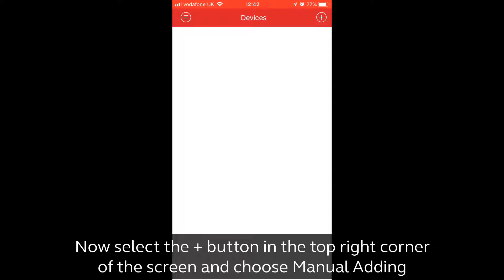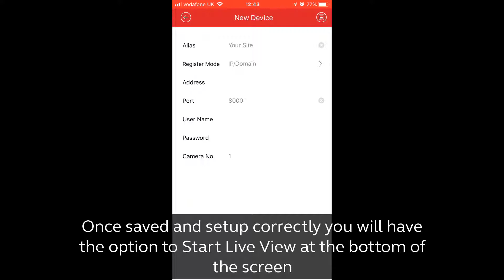How To Set Up Hikvision iVMS-4500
Set up this surveillance application on your smart phone and watch real-time footage and control movement of your Hikvision CCTV camera, and much more.